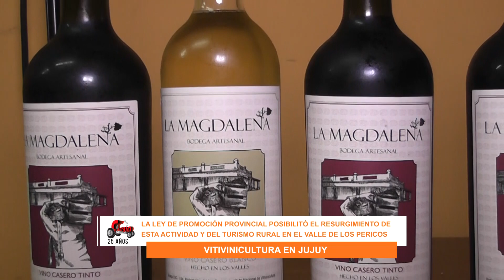CAMBIO AGROPECUARIO” Nº 1205 – Dra SILVIA GIACOPPO - Senadora Nacional Jujuy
Estancia La Magdalena cumplió 100 años y es un emprendimiento vitivinícola en el Valle de Los Pericos. Historia de la vitivinicultura en esa región de la provincia de Jujuy. Los inmigrantes forjaron la actividad vitivinícola en el Valle. Hoy resurge la producción en distintos emprendimientos gracias a la ley de promoción de vitivinicultura en Jujuy. Destaca la iniciativa de la familia Ance en el agroturismo y el turismo enológico.
Hoy se están reflotando las bodegas del Valle de Los Pericos. Hoy se puede producir vinos de calidad en esa ecorregión. El turismo rural es una excelente alternativa para el Valle de Los Pericos. Ojalá se pueda recuperar la historia mirando al futuro y complementar esta actividad con la producción tabacalera en Jujuy.